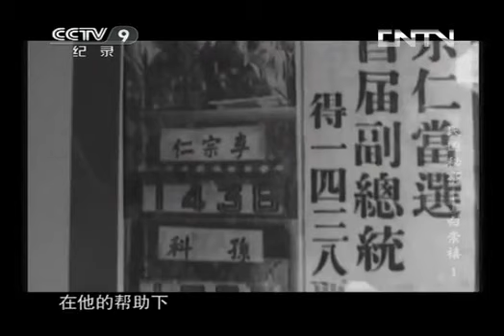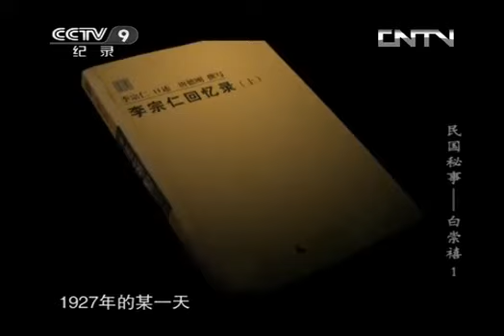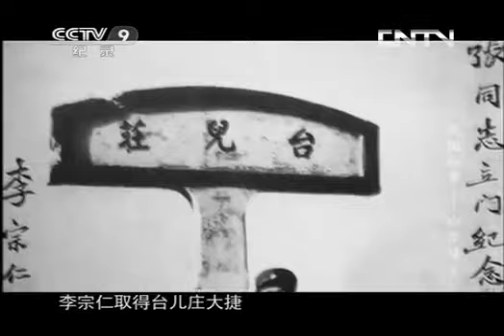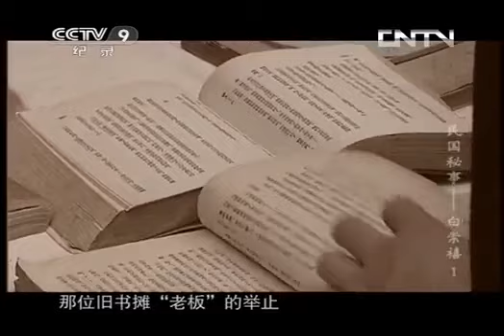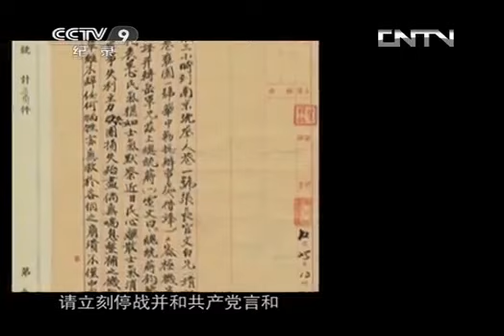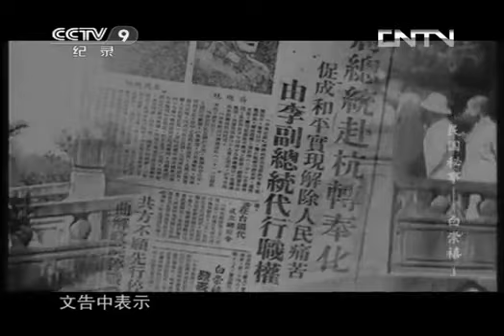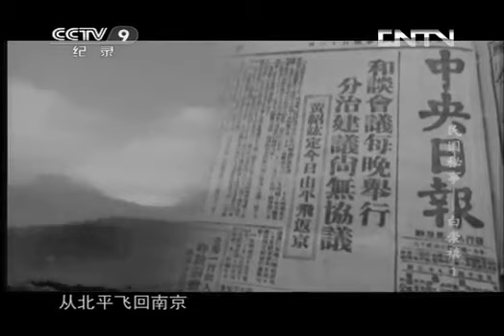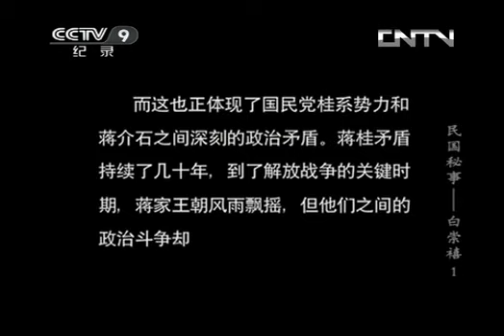民国秘事之白崇禧 《时代》 20170824 民国秘事 白崇禧（上）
白崇禧日常待人接物中，反对官僚架势、反对打骂士卒、主张吃苦耐劳、禁烟禁赌、反对不良嗜好，在国民党统治阶层中是比较自守自节的；他多谋.